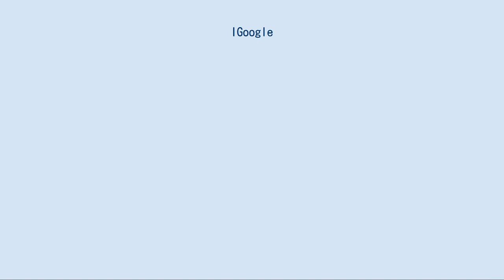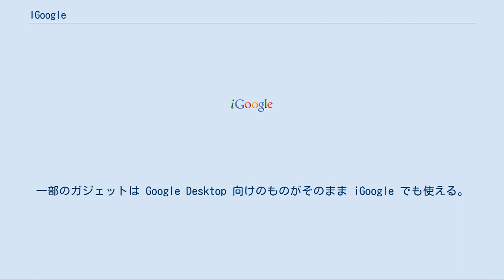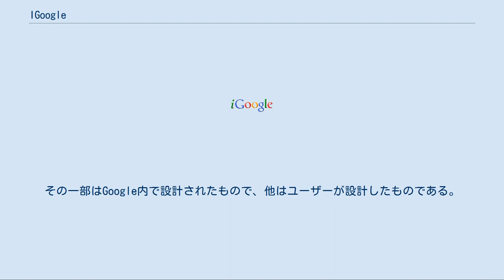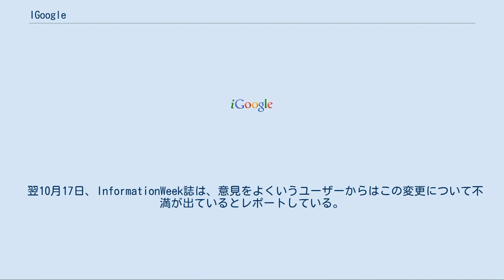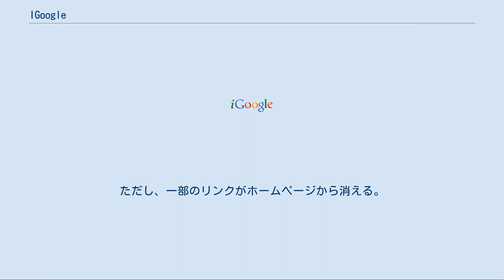IGoogle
iGoogle（アイ・グーグル）はGoogleのサービスの1つで、カスタマイズ可能なAjaxベースのホームページまたはポータルサイトである。
同様のサービスとしては、Netvibes、Alot.com、Pageflakes、My Yahoo!、MySurfPad、Live.com などがある。
2005年5月に公開され、当初は Google Personalized Homepage あるいは Google IG と称していた。
フィードを追加することができ、Google Desktopと似たようなガジェットを追加することができる。
 2007年4月30日、改称と同時に拡張され、2007年10月17日現在で42の言語で70以上の国のドメインにローカライズされている。
 2013年11月1日16時（日本時間）をもってサービスが終了された。
 iGoogleのガジェットは Google Gadgets API を使い、ユーザーとやり取りできる。
一部のガジェットは Google Desktop 向けのものがそのまま iGoogle でも使える。
Google Gadgets API は公開されており、誰でもガジェットを作ることができる。
 Googleは Gadgets API を使わなくとも作成できる特別なガジェット作成方法も公開している。
自作のガジェットは例えば友人や家族と共有することができる。
この特別なガジェットはオンラインのウィザードを使って作成するもので、次のいずれかのタイプになる。
 他に、開発者が作成したガジェットとして次のようなものがある。
 2009年初め、iGoogleはホームページの脇にチャットボックスを設置した。
これによりGmailユーザーが gmail.com に行くことなくホームページでチャットできるようになった。
 iGoogleでは、ユーザーはその見た目を各種テーマから選択できる。
その一部はGoogle内で設計されたもので、他はユーザーが設計したものである。
 2008年4月、Googleはプロのアーティストが作成したテーマを提供するようになっている。
 2008年7月8日、GoogleはiGoogleの新機能や新デザインをある期間だけ試行することを発表した。
この実験の対象として選ばれた人がログインすると、概要が表示され、フォーラムに誘導され、対照実験のため実験から抜ける方法はないことが説明された。
さらに、この実験がどれだけ続くのかも明らかにされなかった。
このため実験対象とされた人々には不満が続出した。
 2008年10月16日、Googleはその新バージョンをリリースし、古いフォーマットは使われなくなった。
このリリースには当初チャット用ウィジェットは含まれていなかった。
この新バージョンの目的はOpenSocial対応とされており、新たなキャンバスビュー方式はそこで重要な役割を果たすという。
 翌10月17日、InformationWeek誌は、意見をよくいうユーザーからはこの変更について不満が出ているとレポートしている。
同誌はユーザーの多くが変化を強いられたくないと思っており、これが特定のサービスプロバイダの管理下にあるクラウドソフトウェアの抱える普遍的問題だとしている。
 iGoogleのURLの最後に "?gl=all" を付けると従来のレイアウトになるというワークアラウンドが発見されたが、2009年6月4日にはこのワークアラウンドも機能しなくなった。
数日後、新たなワークアラウンドとしてURLの最後に "?hl=all" を付けるという方法が見つかった。
ただし、一部のリンクがホームページから消える。